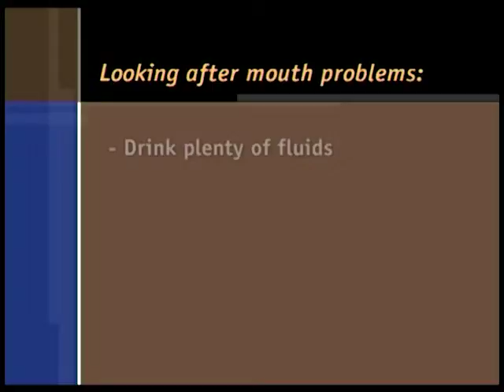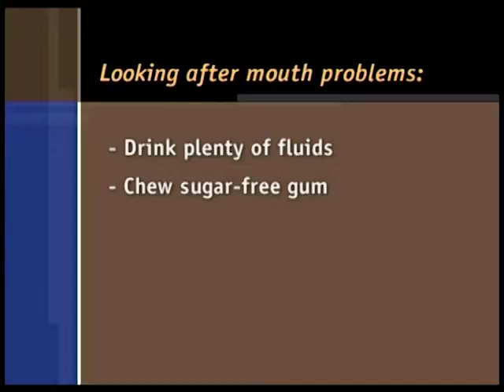Looking after yourself during Chemotherapy – Chapter 9